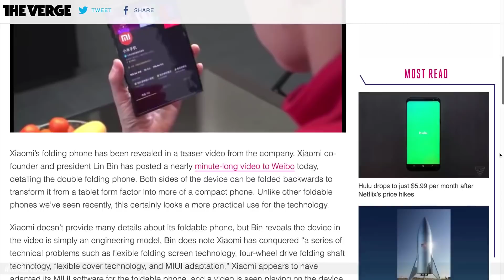Нравится ли MKBHD складной смартфон Xiaomi? (Unbox Therapy Ru)